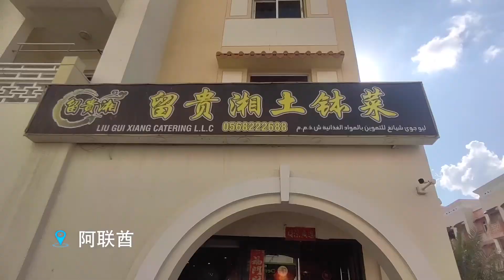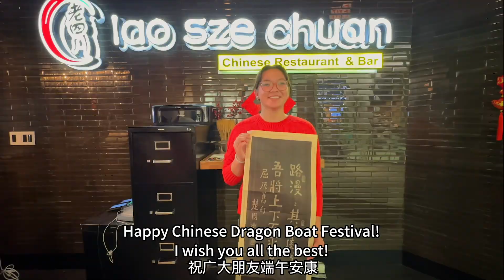【湘飘万里端午情】海外湖南人吃上家乡味，多地中餐厅花式过节